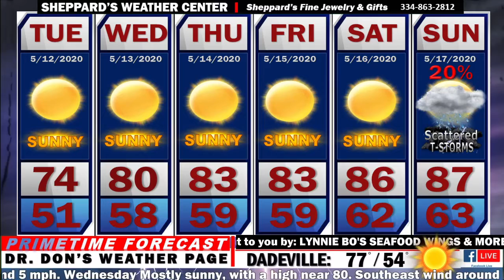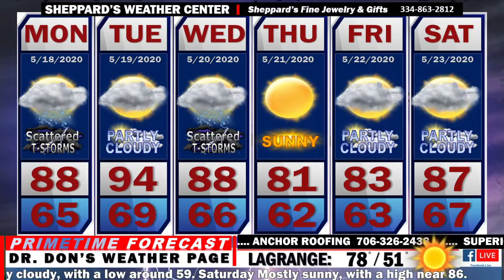EAST ALABAMA FORECAST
Mega Sun!